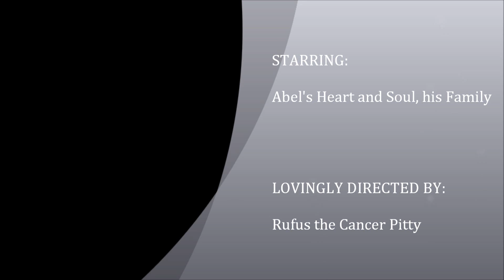Abel's Heart and Soul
Abel is a lover, he has a heart and a soul which shows in his love for his family.   The original song I put to this was Heart and Soul by Tapu' but youtube blocked it and allowed me to chose another song that isn't the same, but the point was to show how wonderful Abel is and how much love he gave to his family and them to him.